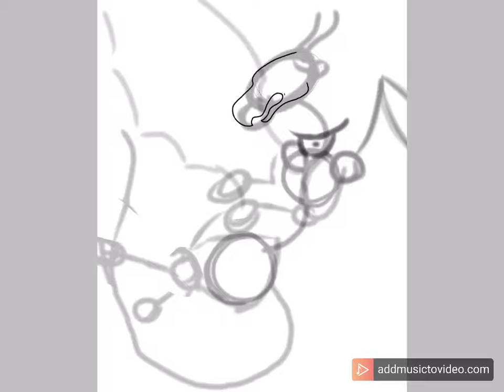Wings Of Fire Speedpaint - Turtle (So Alive)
Turtle Seepaint requested by

I used IbisPaint on an iPad with a basic dollar store stylus.

This is a Turtle, a character from the Wings Of Fire series written by Tui Sutherland and published by scholastic.